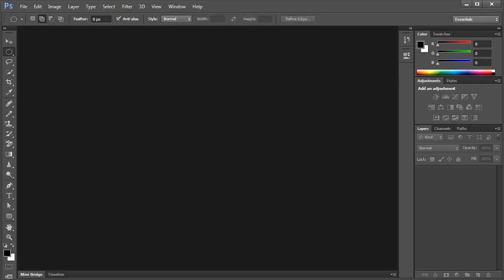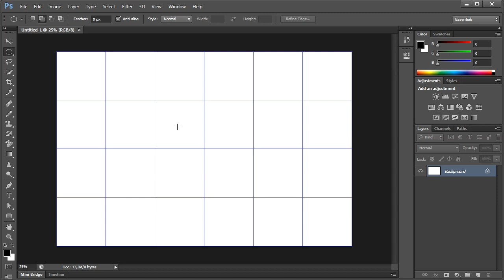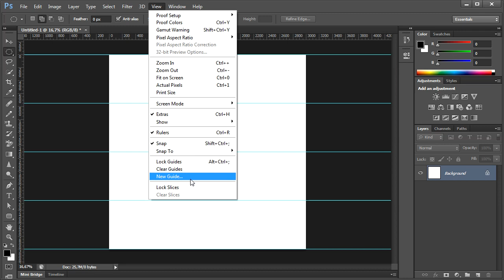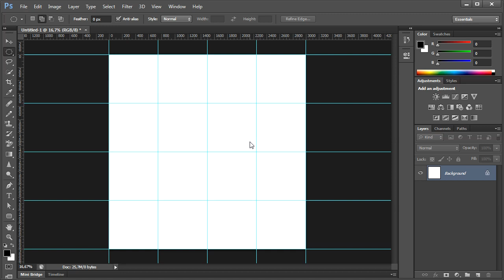How To Make a Grid and Guides in Photoshop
In this quick tutorial, I’ll show you how to make a Grid and Guides in Photoshop.
Sometimes we need to create the grid or Guides to assist us in laying out any object, shapes or images, symmetrically.
You must know the width and height of the image that you will be using the grid/guides for.

Timestamps
00:00 Intro
00:11 Create the Grid
01:29 Create Guides

1. Create The Grid.
Choose View-Show-Grid.
Open up the grid preferences, choose Edit- Preferences- Guides, Grid & Slices.
Choose the color and style you want for the grid lines.
You can just leave the default color or, depending on your image, choose a color that you will be able to see.
I will set the “Gridline every” option to be 500 pixels and “Subdivisions” option to be 1.
Choose View-Snap and View-Snap To Grid to enabling snaping that will help you to align any object, image or shape, you want.Choose View-Snap To-Grid.
The image size in this example is 3000 pixels width and 2000 pixels height.

2. Create Guides.
Now, we will try to create five horizontal and vertical guidelines.
We’ll create guides at position 0, 750, 1500, 2250, and 3000 pixels.
If the rulers are not visible, choose View - Rulers.
If you want to choose a color and style for the guides lines, just open up the guides preferences by going to Edit- Preferences- Guides, Grid & Slices.
Now, create the first vertical guide.
Choose View- New Guide. In the dialog box, select Vertical orientation, enter 0 px position and click OK.
Repeat this step for position 750, 1500, 2250, and 3000 pixels. Now create a horizontal guide.
Choose View-New Guide. In the dialog box, select Horizontal orientation, enter 0 px position and click OK.
Repeat this step for position 750, 1500, 2250, and 3000 pixels.
To Move a guide, grab the Move tool, position your mouse over the guide, then drag the guide.
If you want to remove a single guide, (with the Move Tool active) position your mouse over the guide, then drag the guide outside the image window.
To remove all guides, go to View - Clear Guides.
In case you didn't see the guidelines, then choose View- Show- Guides.
If you want to lock all guides, choose View-Lock Guides. This way you can't move them by accident.
Choose View-Snap to enabling snaping that will help you to align any object, image or shape, you want. Make sure that View-Snap to-Guides is checked.
The image size in this example is 3000 pixels width and 3000 pixels height.

3. Save Your Document.
Now you can save your Photoshop grid/guides document as a template for future use, in case you want to use the same grid/guides layout again.
Choose File-Save or else just press Ctrl+S to save your project file.
Navigate to the folder where you want to store the file.
Type a name in the File Name text box and leave the default Photoshop format. Click Save to store the image.